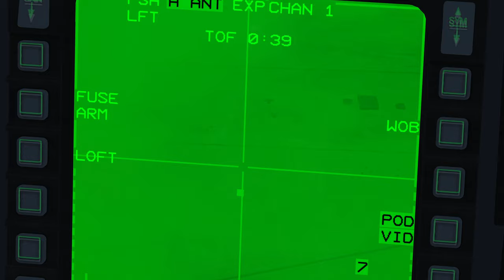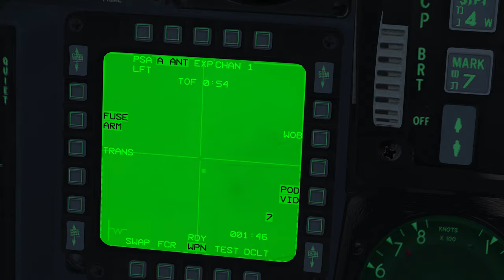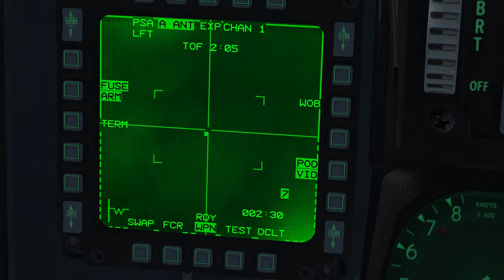Falcon 4 BMS Israel attack on SA-2 with GBU-15